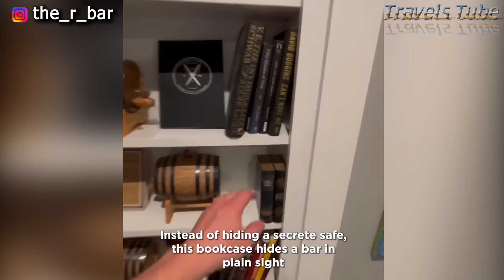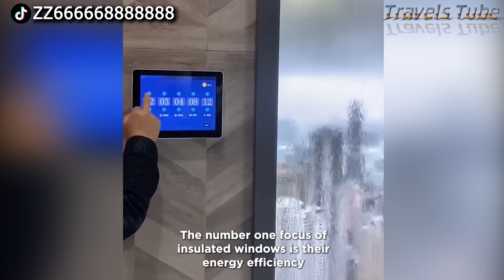Smart Furniture | Ingenious Space Saving Designs And Hidden Doors Ep:100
Title: "Smart Furniture | Ingenious Space Saving Designs And Hidden Doors Ep:100"

Welcome to Episode 100 of our series dedicated to innovative home solutions! In this episode, we explore the world of smart furniture, showcasing designs that not only maximize space but also add a touch of elegance and functionality to any room. From multifunctional tables to hidden doors that seamlessly blend into the décor, you'll be amazed at the creativity of these space-saving solutions. Whether you're looking to optimize a small apartment or simply want to add a dash of innovation to your home, this episode is packed with inspiration and ideas. Join us as we delve into the world of smart furniture and discover the possibilities for your own space!

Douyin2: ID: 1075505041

劉佳東. 室內空間藝術設計『山東煙臺 』
Douyin2: ID: 4551234

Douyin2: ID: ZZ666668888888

Douyin2: ID: FSDY2020